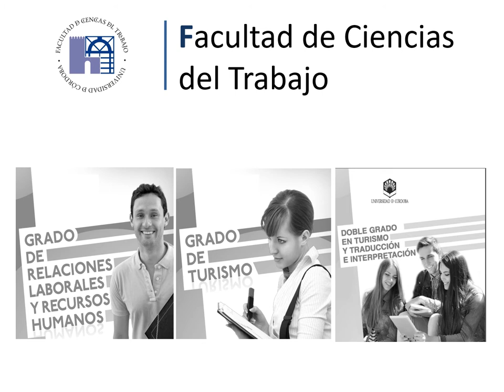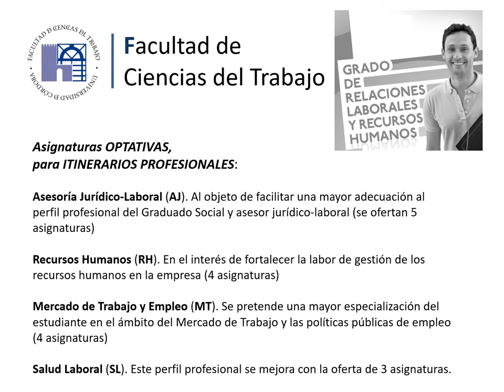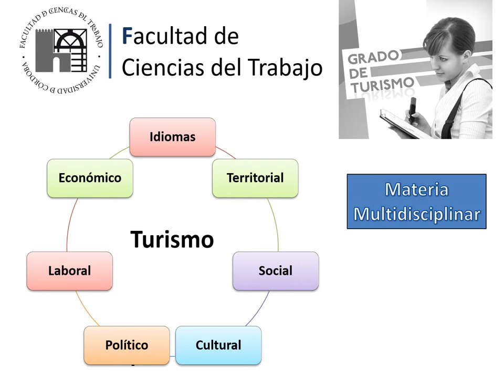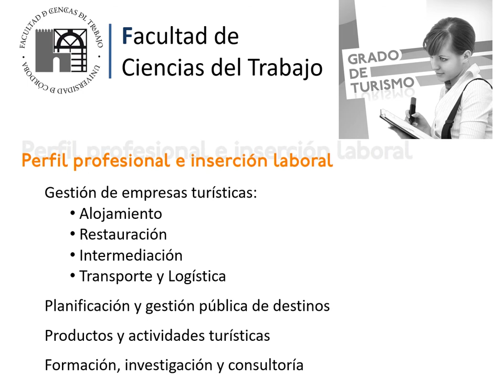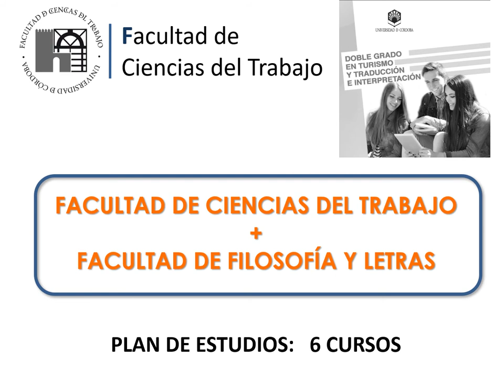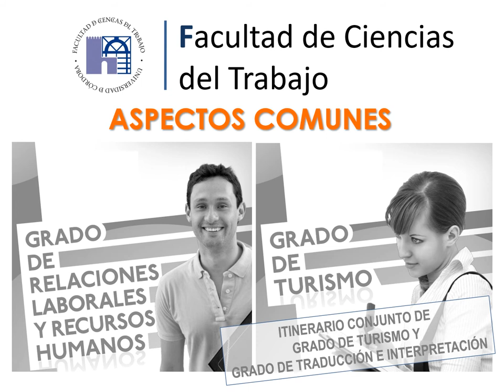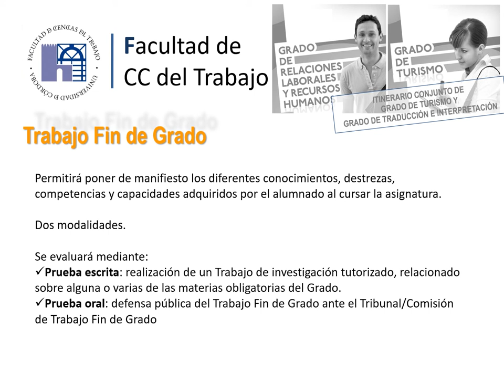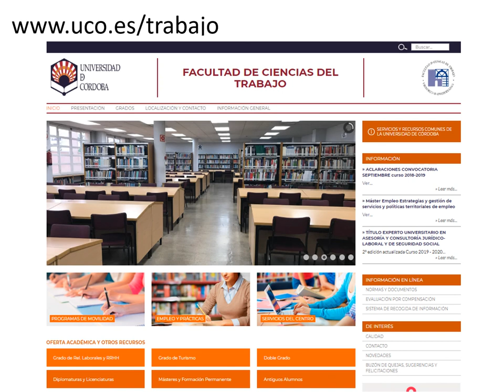Vídeo de presentación de la Facultad de Ciencias el Trabajo y sus titulaciones 2021